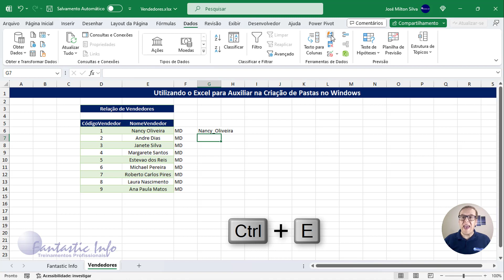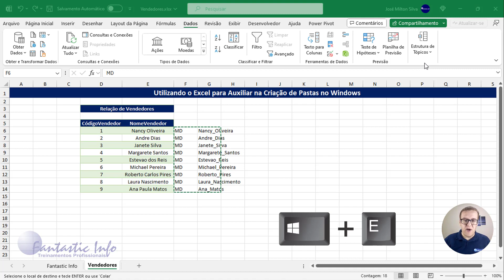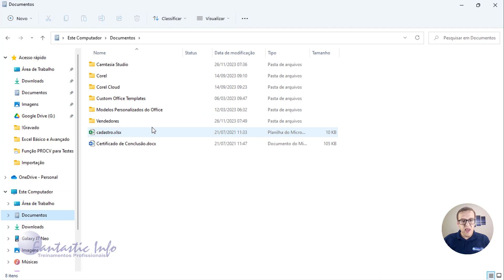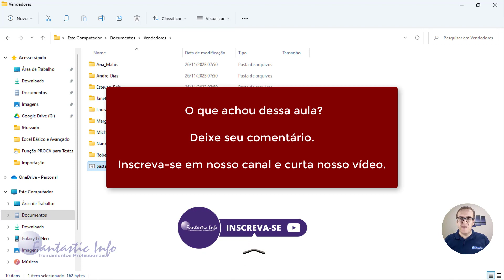Organize seu Windows: Como Criar Múltiplas Pastas Automaticamente com o Auxilio do Excel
No vídeo vamos mostrar a você como criar várias pastas de uma só vez, de maneira rápida e eficiente, com o auxílio do Excel e Bloco de Notas.

Se você já se perguntou como facilitar a organização de arquivos no seu computador, este vídeo é para você. Aprenderemos a aproveitar as funcionalidades do Excel para auxiliar na geração automática de várias pastas, economizando tempo e esforço.

Este vídeo é perfeito para usuários de todos os níveis, desde iniciantes até aqueles com mais experiência. Não é necessário ser um especialista em programação - apenas siga nossas instruções e desfrute de um método simples e eficaz para organizar seus arquivos no Windows.